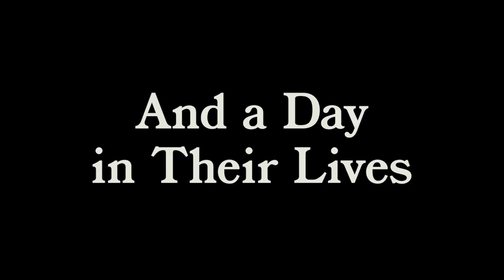The Claw's Corner with guest Lesleh Donaldson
Welcome to the first episode of The Claw's Corner for 2023!
On this episode Rich "The Claw" Cyr interview actress and model Lesleh Donaldson.
Lesleh is known for her roles in "Happy Birthday to Me", "Star Wars: Droids", "Curtains" and many more!
From Lesleh's IMDB bio:
Lesleh hails from Toronto, where she started modeling with International Top Models at the age of 9. she then went on to Star in Gilles Carle's production of "The Homecoming" for CBC's "For the Record" series. After that came roles in "Running" playing Michael Douglas' daughter Andrea Andropolis, "Happy Birthday To Me" directed by J. Lee Thompson and the lead in "Funeral Home" directed by Bill Fruet, for which she was nominated for a Genie award as best actress.

Lesleh's favored roles include originating the role of Sandy Miles in George F. Walker's play called "Criminals in Love". Anne Frank in "The Diary Of Anne Frank" at Manitoba Theatre Centre, Anna in "Burn This" which co-starred Eric McCormack also at Manitoba Theatre Centre, and as Evelyn Dick (another originated role) in Doug Rodger's play "How Could You Mrs. Dick".

Do not miss Rich’s book, "Confessions of a Frenetic Mind" available now

Show some love for Elmwood!  It's your support that keeps content like this coming!  -